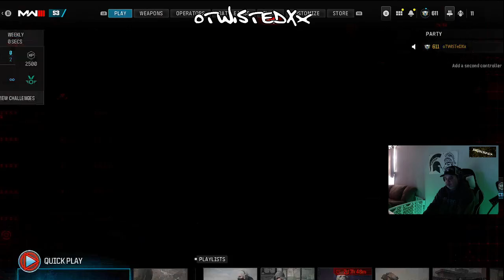No Camping / You won't get better sitting in a corner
👉 I am constantly trying New Loadouts, taking them to the firing range and testing them in matches

👉 I play from my Xbox series S console
and stream and capture all my gameplay from my Hauppauge
  HD PVR 2 Gaming Edition
Model 1480 Capture Device
 the gameplay goes thru my PC straight to twitch @ oTWiSTeDXx using OBS STUDIO

👉After the video If you don't mind
And possibly sharing the channel
With some friends to help us grow

This video rank up in

👉I really appreciate you stopping
By to check out the channel

🔥These are My Current Call of Duty Settings 👇 Feel free to try them out

CONTROLLER
*Turtle Beach Recon Wired*
Bumper jumper tactical flipped
Controller vibration OFF
Horizontal stick sens 6
Vertical stick sens 6
ADS sens multiplier 0.55
Automatic sprint ON
Auto Tactical Sprint OFF
Tactical Sprint behavior / Single tap

ADVANCED
Aim assist type Default
Aim response curve Dynamic
ADS SENS TRANSITION TIMING -INSTANT

Graphics
World motion blur OFF
Weapon motion blur OFF
Film grain 0.00
FIDELITYFX CAS STRENGTH 100
FIDELITYFX CAS ON
Field of view FOV 120
ADS field of view AFFECTED
Weapon field of view default
BRIGHTNESS 55
Camera movement
100%
SAFE AREA ..AS SMALL AS POSSIBLE

AUDIO
Audio mix / Sound bar
X Show more
Master volume 90
Music 0
Dialogue 30
Effects volume 90
Voice chat volume 30
Cinematic volume 0
Open mic sensitivity 74/86
mic level 40

last words voice chat Off
Proximity chat Off
REDUCE TINNITUS SOUND -ON
HIT MARKER SOUND EFFECTS classic

Interface
Color customization default
Color filter target default
world color intensity 100
Interface color intensity 100

Interface element colors
Enemy - change to brightest RED
MINI MAP - SQUARE
MINI MAP ROTATION ON
HORIZONTAL COMPASS ON
CENTER DOT ON - largest
Inverted flash ON

👀THESE ARE SOME OF THE LOADOUTS I CURRENTLY USE👀

🔥Check My Descriptions Often for New Loadouts to Try For Yourself *👇

🔥Hrm9
Princeps long barrel
Folding stock
50 round mag
9mm high grain rounds
XRK edge BW-4 handstop

🔥Bruen MK9 LMG
Spitfire suppressor
23" xrk horizon V2 barrel
Corid eagle eye 2.5x
60 round mag
Bruen heavy support grip

2shot Bas-B
Zehmn35 compensated flash hider muzzle
Bruen Venom Long Barrel
Corid eagle eye 2.5 optic
Jak Outlaw-227 kit
Bruen heavy support under barrel

🔥WSP SWARM
Bruen cubic comp muzzle
mk3 reflector optic
FSS Fortress heavy stock
100 ROUND DRUM

🔥Drifter MTZ 556
VT-7 Spiritfire supressor
MTZ Drifter Heavy Long Barrel
Jak Glassless optic
MTZ Marauder stock
50 round drum

🔥Twisted STB 556
Casus Brake
FTAC FB20 Barrel
Mk3 reflector optic
42 round mag

🔥Taq Eradicator
ZLR Talon 5 Muzzle
SL Skeletal Vertical Grip Underbarrel
5.62x51mm overpressured rounds
FSS Combat Grip
Aim Op V4 Optic

🔥Lachman sub / MP5
L38 falcon 226mm barrel
LM stockless mod stock
50 round drum
XRK edge BW-4 Handstop under barrel

🔥Buffed Ram 9
Zehmn35 compensated flash hider
Jak glassless optic
Hvs 3.4 pad
retort 90 grip tape
Xten phantom-5 handstop

TWISTED FJX HORUS
syn9 long barrel
lopper LX-D stock
48 round mag
DR-6 handstop

🔥GHOST EBR-14
Polaris-S muzzle
22" Boremaster barrel
vlk 4.0 OPTIC
20 ROUND MAG
VX Pineapple underbarrel

Meta Ram 7
VT-7 Spiritfire supressor
Cronen headwind longbarrel
Hvs 3.4 pad
60 round drum
Bruen heavy support grip underbarrel

🔥Medusa FJX Sniper
Tac-command 19" barrel
VLK LZR 7mw laser
FJX Blast bolt
Skull-40 rear grip
Field-wrapped handstop carry handle

TWISTED BP50
Normandy-41 short barrel
Con30 padded stock
Reliant-IX comb
45 round mag

TWISTED KATT-AMR
Sonic Suppressor XL
Zang-34 Barrel
Precission stock pad
Ephemeral quickbolt
.50 cal high velocity

🔥Medusa Striker 9
striker stubby barrel
lachman recon series stock
50 round drum
9mm overpressured rounds
VX pineapple underbarrel

🔥Best Mors Sniper
Tonne Heavy Barrel
SL Razorhawk Laser
Superlite-90 stock
Smooth Slide Heavy Bolt
HVP ANTI-Materiel Slugs

🔥New Vel 46
Tango 228 barrel
Nydar Model 2023 optic
LM Precission stock
60 round mag

🔥New Taq Evolvere
VT-7 Spiritfire supressor
SA Kilonova stock
7.62x51mm High grain rounds
Kimura RYN-03 vertival under barrel

🔥TWISTED WSP9
WSP Reckless-90 longbarrel
Jak glassless optic
WSP classics factory stock
50 round mag